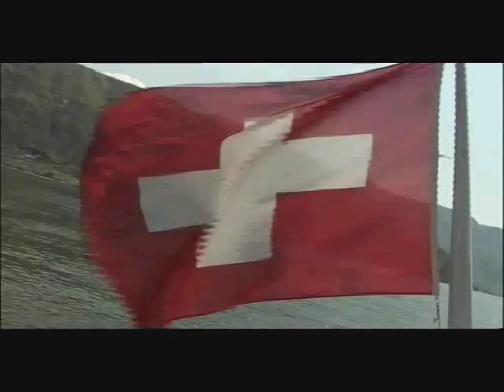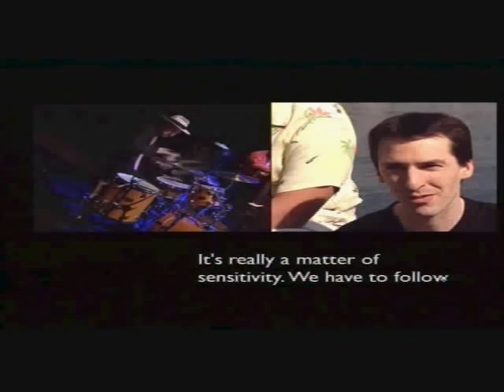Silvan Zingg International Boogie Woogie Festival on BBC World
(Next 10th Festival edition: 29-30 april + 1 may 2011 in Ticino Switzerland)

BBC World Episode: Destination Music Switzerland. Interview to Festival Director & promoter Silvan Zingg and some musicians, dancers of the Int. Boogie Woogie Festival in Lugano, Switzerland.

Silvan Zingg is one of todays most successful boogie woogie, jazz and blues pianists. His Youtube videos reached over 2 millions of hits.

"Boogie-Woogie ambassador from Switzerland".
Influenced by vintage recordings of black pianists, Silvan Zingg quickly became a requested pianist at worlfamous jazz and blues festivals. He easily convinced audience and blues legends as Ray Charles, B.B.King, CHuck Berry,... about his passion for american roots music.

Since 2002, he is the promoter and organizer of the International Boogie Woogie Festival in Switzerland. This festival is unique in the world and every April draws an international group of the best piano players and worldclass dancers to the fabulous Ticino area in south Switzerland. This event is one of the most important in Europe's Blues scene. Last year BBC World TV network recognized the importance of the festival in a thirty minute broadcast!

A COUPLE OF FEEDBACKS:

author: Edwina
Where have you guys been all my life! Totally and completely and beyond awesome!
Hoppin' CD

author: Scott
Excelent CD. Kept me bouncing in my seat and tapping my toe the whole time. It's hard to sit still when listening to this one.

author: NAIR BAILEY
Best Boogie Woogie I've heard in a long time. Had me boppin' for the whole CD. Well worth the price!

author: Dorothy
What a great example of the younger generation of boogie woogie pianists! I love his style and will be ordering more of his work.

author: Melissa
This is a great CD. If you like boogie woogie music, your feet won't stop tapping. He's a great musician and you won't believe there are only three people playing. Looking forward to future music from him!

author: Nancy
This is fantastic!! We were hopping all over the office as soon as we put it on to play. Silvan's trio is the best!

author: carole
Creative, technically and artistically perfect blend of boogie woogie, blues, and jazz. Silvan Zingg and his trio brings you beyond toe tapping--this is full body swing, lindy hop, cha cha heaven. Great improvisation! Great sound!

author: Susan
I bought the Silvan Zingg Trio CD for my sister and her husband for christmas and they loved it. They are big jazz fans and love boogie woogie piano playing. They are looking forward to future releases by this incredible talented young man.

author: Mary
Thoroughly enjoying this incredible performance. What talent!

author: noel
the best boogie I have heard since I was a teenager!